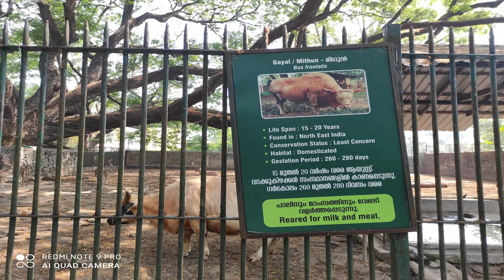Gayal - Mithun animal | Bos frontalis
Hello friends, Most of the videos in this channel is recorded by mobile. I am always looking my surroundings to capture the magical world of nature. The little things that happen around us may surprise us because so many things in nature are like that.
So you might get a new knowledge as you watch this video ,

The gayal, also known as mithun, is a large domestic cattle distributed in Northeast India, Bangladesh, Myanmar and in Yunnan, China. Wikipedia
Scientific name: Bos frontalis
Mass: 800 kg (Adult) Encyclopedia of Life
Gestation period: 274 days Encyclopedia of Life
Family: Bovidae
Kingdom: Animalia
Class: Mammalia

1.What is Mithun animal called in English?

2.What is Mithun meat?

3.What is the difference between Mithun and Gaur?

4.Which animal is gayal?